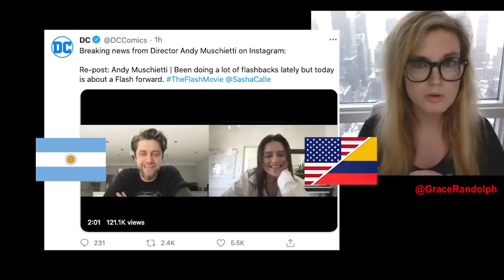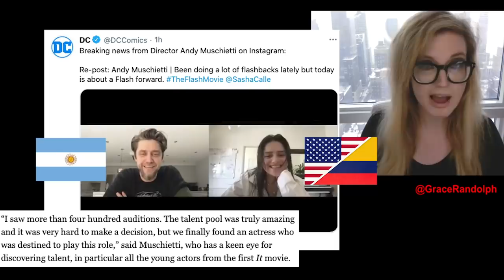Flashpoint Supergirl - Sasha Calle joins DCEU!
Supergirl Sasha Calle today! Beyond The Trailer's reaction & breakdown! Andy Muschietti & Walter Hamada cast the first Latina Supergirl! Multiverse!

Supergirl Sasha Calle today! Beyond The Trailer host Grace Randolph's reaction & breakdown of news that Walter Hamada and Andy Muschietti have cast the first Latina Supergirl, Sasha Calle, for the upcoming DCEU Flashpoint movie with Michael Keaton and Ezra Miller! Sasha Calle's Supergirl will also be from an alternate reality! All the details!  And be sure to make Beyond The Trailer your first stop for movie and entertainment news here on YouTube today!